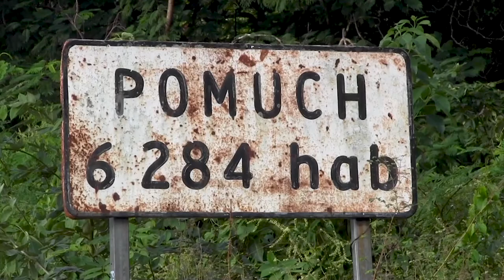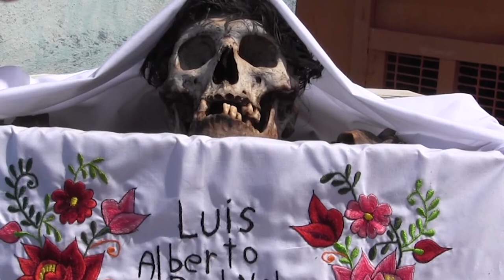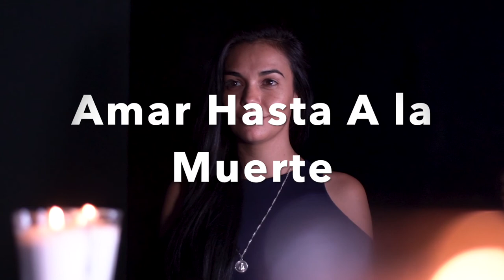POMUCH en Campeche. Una hermosa tradición que asusta al resto del mundo.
Fragmento del documental "Amar Hasta a la Muerte" disponible en este mismo canal.

Pomuch es una población del estado mexicano de Campeche. Es famoso nacional e internacionalmente por una particular tradición de sus habitantes para el día de muertos, según la cual los familiares del fallecido, desentierran sus huesos, los limpian y los envuelven en servilletas nuevas y bordadas especialmente para la ocasión, volviéndo a depositarlos entonces en su tumba y se le realiza la tradicional ofrenda con alimentos y bebidas.